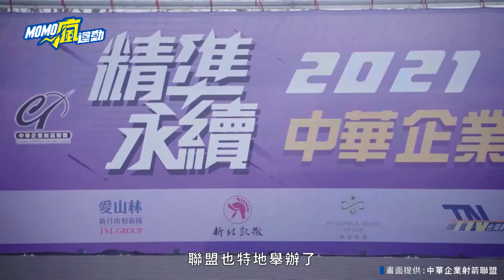東奧銀牌回歸企聯射箭 今年可望擴增2隊【MOMO瘋運動】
喜歡這支影片別忘記訂閱momosports 鎖定本台賽況資訊